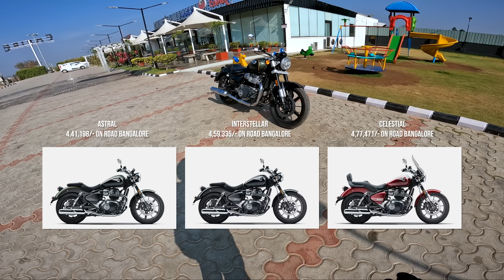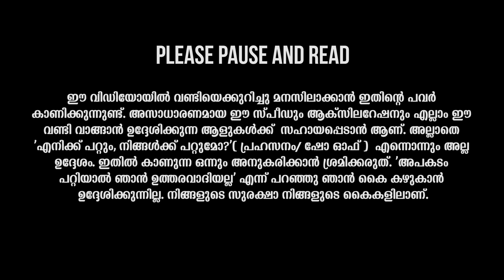Super Meteor 650 Malayalam First Ride Impression | Strell